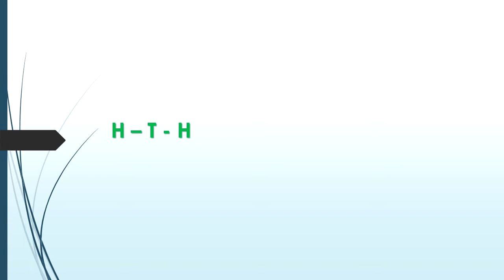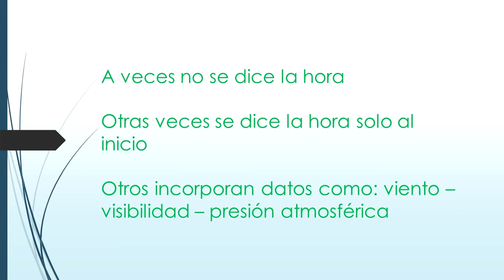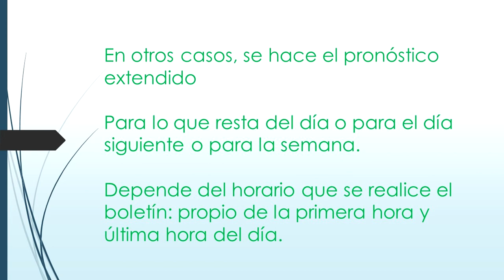Locución H T H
Parte del servicio que debe ofrecer el boletín está el HTH.
Hay radios que dejan de nombrar alguno de ellos o no los nombran directamente (son la excepción)
Otros que agregan otros datos del tiempo o hacen pronóstico extendio.